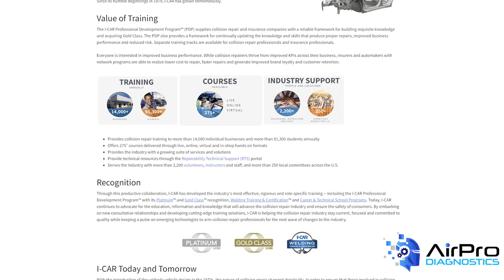Electric Vehicle Training: Where To Find It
Where can you get training for electric vehicle repair? Today's EV/hybrid revolution, combined with the proliferation of ADAS features, is truly one of the most transformative eras of vehicle innovation. There are more than 10 million EVs on the road today. Are you ready to repair them?